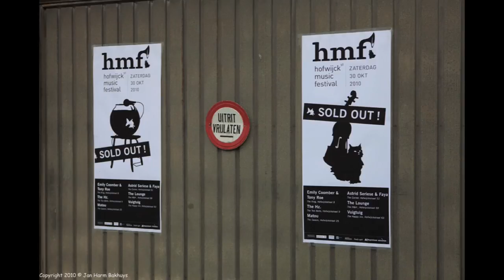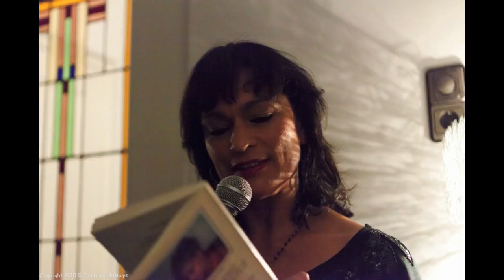HMF2010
Diashow van het Hofwijckstraat Muziekfestival 2010.